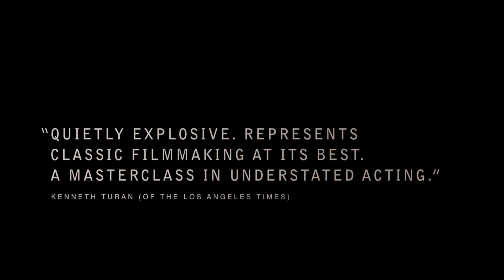45 Years Trailer #1